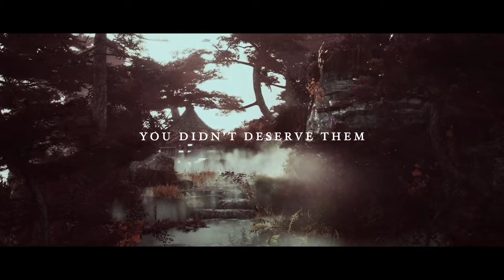Falling North & MEDZ - Fade Away (feat. Luma) [Official Lyric Video]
Fade Away is a song about an escape to a distant land or a new world. The parallel is an escape from a relationship. Leaving what you love the most to find yourself. Wishing things were different, but knowing in your mind you must grow without them.
◊ı◊

Lyrics:
Blood red,
I was dressed in lace.
You had me singing for you.
Your touch was all I ever craved.
Anything I’d do, for you.

But you f*cked up,
I called it.
You weren’t even honest,
I gave you myself and you did it regardless.
My head’s a mess.

All the moments,
You stole them.
You didn’t deserve them.
I wanted the best,
But your best wasn’t worth it.
Oh I’m a mess.

Now I don’t wanna fade away,
A figure in the background.
And I’ll sing for you a symphony.
And fall until I fly,
Like a songbird.

Dark nights,
will they ever change?
I still think about you.
Cause I can’t get over the fact that it’s over.
You’re everything I knew,
I knew.

I called it.

All the moments,
You stole them.

Like a songbird.

I can’t get over,
the fact that it’s over.

Like a songbird,
Fall until I fly.